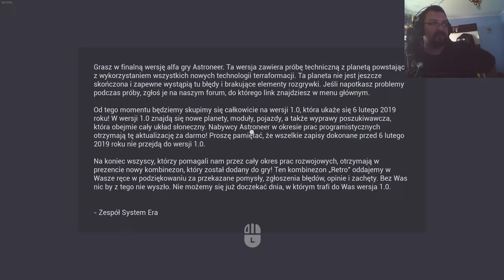ASTRONEER UPDATE 0.10.5. Co Nowego! Zobacz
🔥 Możesz Pomóc mi Wbić 3,500 Tyś !SUBSKRYPCJI! 🔥Już Dziś Dziękuję ! Komentarz !Od Widza i special "Oceniam kanał Widzów "i zostawię Komentarz ! ASTRONEER Czas Poświecony,Obróbka,nagrnie,
# Próg:  Do Osiągnięcia !Dzięki !Komentarze like mile Widziane !
Uzyskać - 1900 Subskrypcji YouTube Uzyskać - 2,500 Subskrypcji YouTube,@ Uzyskać - 3,000 Subskrypcji Na Gry (Giveaway)
Uzyskać 150 Follow Twitch.tv#Uzyskać 200 Follow Twitch.tv 500 Follow Partnerstwo Subskrypcje na Twitch.tv
#Prog: Do Osiągnięcia
# Uzyskać 150 Follow  Twitch.tv#Uzyskać 200 Follow Twitch.tv

♣♣ ⛔Playlista Gta 5 Pc Online ⛔

Wspierasz Mnie Właśnie Tak !

@@ WŁĄCZ POWIADOMIENIA KLIKAJĄC PRZYCISK @@
 @@ "Dzwoneczek " A Otrzymasz Powiadomienia
 @@ "Subuj Kanał "Dziekuję "
 @@  Wspierasz Mnie
 @@  Poprzez Donajta /Pomaga /w Rozwoju Kanału /
 @@ Skrócone Linki @@

   @@ Skrócone Linki @@ Likniesz Zarabiam Nie klikniesz nie zarobię 1 Klik 0.1  Centa    @@

      Tu Będą  Do Skóconych  PlayList Daj Like ,Suba  Komentarz

                            SCARLETT STUDIO

⛔Mój Profil Stream   Gry w Które chcę Zagrać Moj Profil
            Stream   Chcesz Kupić Mi Grę ? Lista życzeń   ⛔

         ⛔  Mój socialclub.rockstargames       ⛔

            ⛔⛔          ILE OTRZEMUJE  Stremer   ⛔⛔

## :Proszę Klikajcie na Reklamy W Filmach
## WyłaczAdBlock  Wspierasz Mnie  w Rozwoju Kanału
## :Proszę  Wyłącz Dźwięk Jak Przeszkadza

:## :## : Live  Jeśli są Dzięki że wpadłeś Jeśli Dałeś Donację Dziękuję Wspierasz mnie i mój kanał